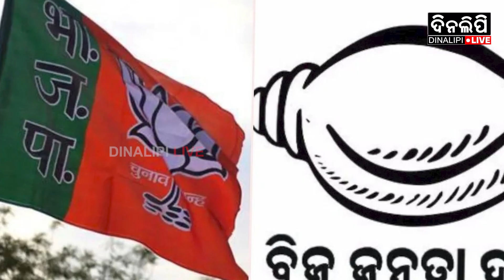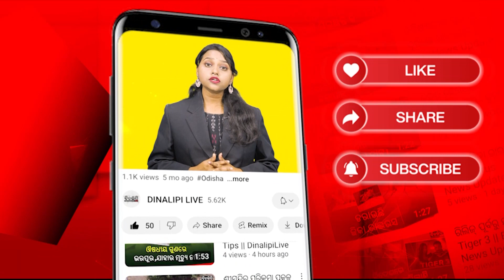ଚର୍ଚ୍ଚାରେ ରାଜଦୀପ ସରଦେଶାଇଙ୍କ ପୋଷ୍ଟ || Politics || DinalipiLive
is the official YouTube channel of Odia daily newspaper Dinalipi which was first published in 1981. Being a fair & unbiased newspaper, Dinalipi's new digital wing DinalipiLive will provide much-needed fact-based information to news consumers of Odisha.